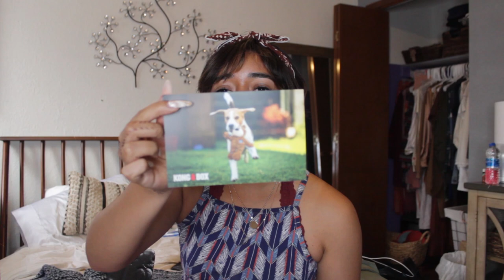Channel *Update* + July Kong Box Unboxing/Review | What to Expect 2021/2022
Its so great to be back, i am hoping great things for this channel. New and better things are to come ❤

EQUIPMENT USED

Canon M200
Canon T3i + built-in microphone
GoPro Hero 9 Action Camera
Budget-Friendly Lighting

For other helpful videos, watch this:

LINK